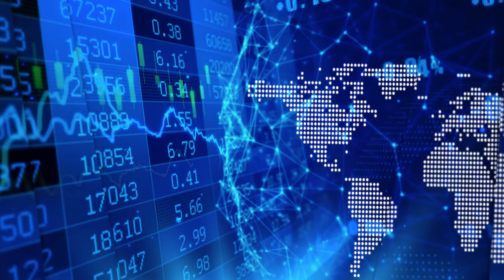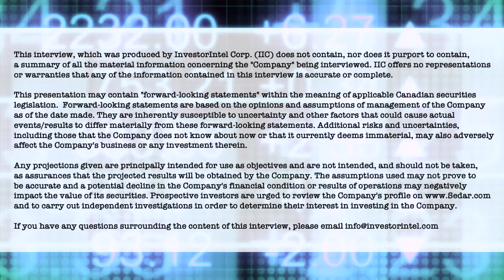Jack Lifton with Constantine Karayannopoulos on the state of the rare earths market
In this InvestorIntel interview, Jack Lifton speaks with Constantine Karayannopoulos, President, CEO & Director of Neo Performance Materials Inc. (TSX: NEO). Jack asks Constantine where Neo’s future expansion will come from, what non-Chinese competitors they face and whether he thinks there will be any Canadian rare earth mines operational within this decade.

In this InvestorIntel interview, which may also be viewed on YouTube (click here to subscribe to the InvestorIntel Channel), Jack is of the opinion that no one has the range of product specialization as Neo and that they are the “go-to company for rare earth products” outside of China. Neo Performance recently announced strong Q1 financial results with revenue higher by 44.3% YoY and EBITDA higher by 132.6% YoY. With demand, volumes, and margins return to robust, pre-COVID levels across most of Neo’s businesses, Constantine said, the company has “bounced back very handsomely”. With “Europe in the driver’s seat in terms of EV supply chain”, Constantine called Europe as the high growth market for Neo and commented on the potential opportunity for Neo if Foxconn enters into the electric car assembly business.

About Neo Performance Materials

Neo manufactures the building blocks of many modern technologies that enhance efficiency and sustainability.  Neo’s advanced industrial materials – magnetic powders and magnets, specialty chemicals, metals, and alloys – are critical to the performance of many everyday products and emerging technologies. Neo’s products help to deliver the technologies of tomorrow to consumers today.  The business of Neo is organized along three segments: Magnequench, Chemicals & Oxides and Rare Metals. Neo is headquartered in Toronto, Ontario, Canada; with corporate offices in Greenwood Village, Colorado, US; Singapore; and Beijing, China. Neo operates globally with sales and production across 10 countries, being Japan, China, Thailand, Estonia, Singapore, Germany, United Kingdom, Canada, United States, and South Korea.